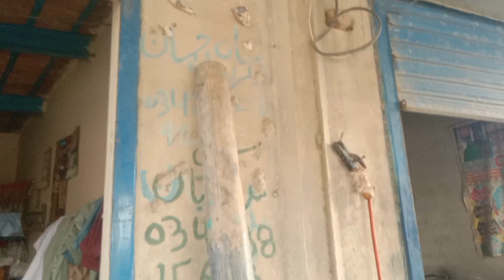Mini Solar Fiksing Frame..